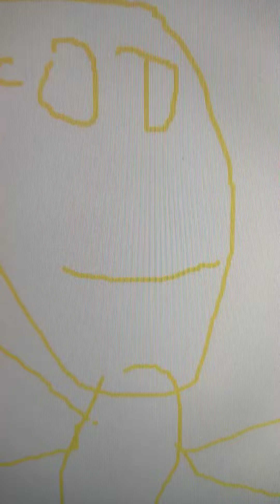corn cob man episode 4 FTW